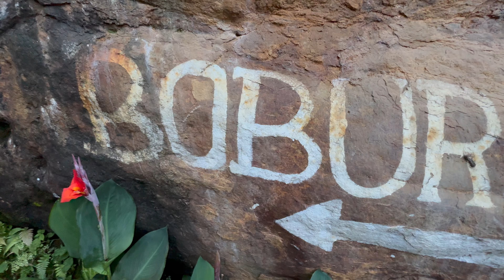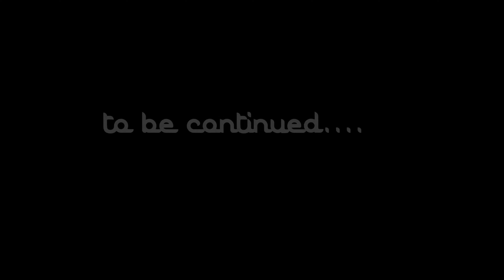Sri Lanka Vol 3